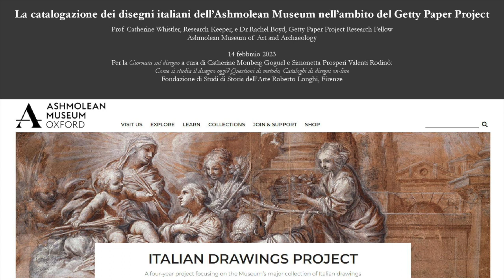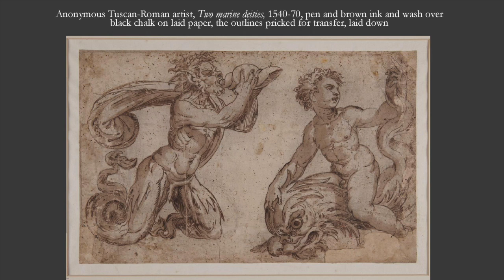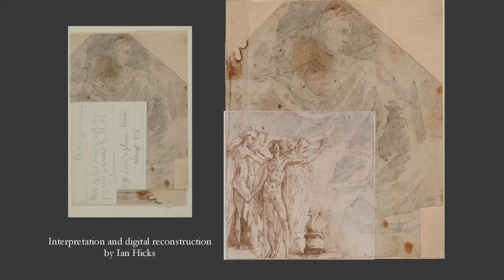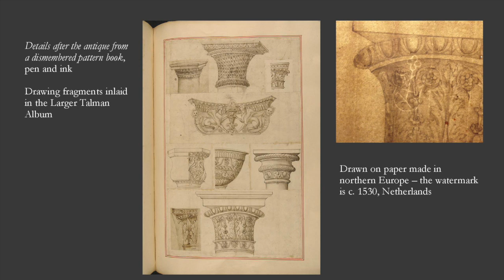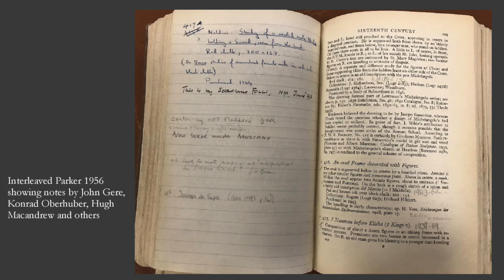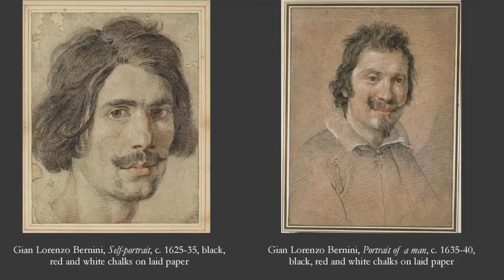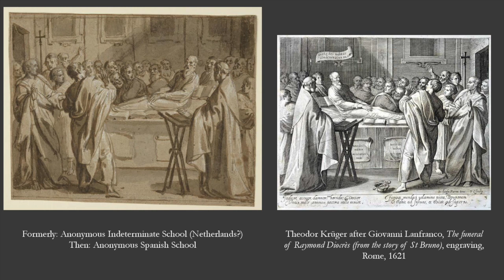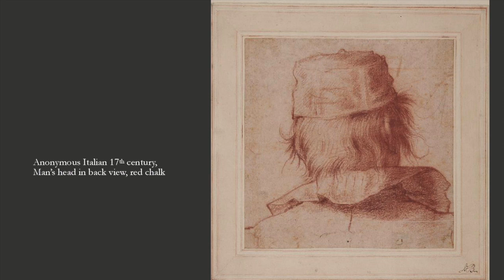Giornata sul Disegno 3 - Catherine Whistler, Rachel Boyd (Ashmolean Museum, Oxford)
14 febbraio 2023. La Fondazione Roberto Longhi presenta la Giornata sul Disegno, a cura di Catherine Monbeig Goguel e Simonetta Prosperi Valenti Rodinò
Come si studia il disegno oggi?
Questioni di metodo | Cataloghi di disegni on-line

La catalogazione dei disegni italiani dell’Ashmolean Museum nell’ambito del Paper-project del Getty
Catherine Whistler, Research Keeper, Western Art Department, Ashmolean Museum, Oxford
Rachel Boyd, Getty Paper Project Research Fellow, Ashmolean Museum, Oxford

Ringraziamo la Fondazione Biblioteche della Cassa di Risparmio di Firenze per l’ospitalità e il sostegno nell’organizzazione dell’evento.

Per maggiori informazioni sulla Fondazione Longhi e le nostre attività, visita il sito: